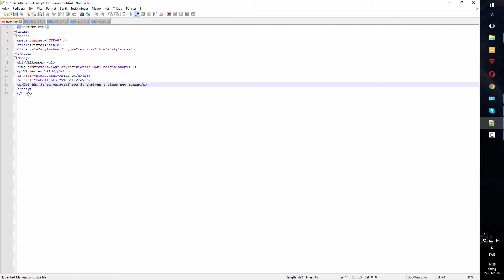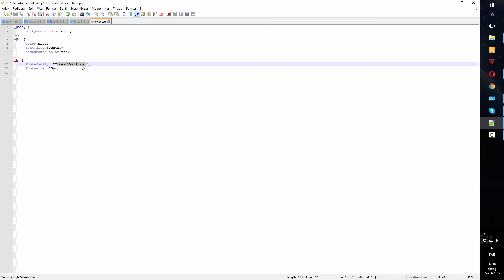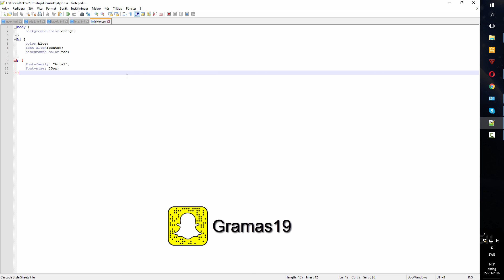HTML & CSS svenska - 23 - Fonts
I det här avsnittet går vi igenom fonts i css, eller med andra ord texter som syns. Vi kan definiera olika v ärden på våra texter, t.ex. storlek, typsnitt o.s.v. Donera XRP